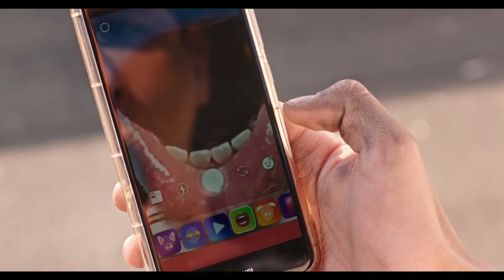SECCIÓN ESPAÑA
A la cara (Javier Marco)
Ca nostra (Laia Foguet)
Candela (Marc Riba, Anna Solanas)
Mujer sin hijo (Eva Saiz López)
Panteres (Èrika Sánchez)